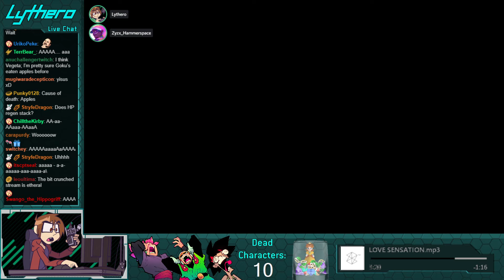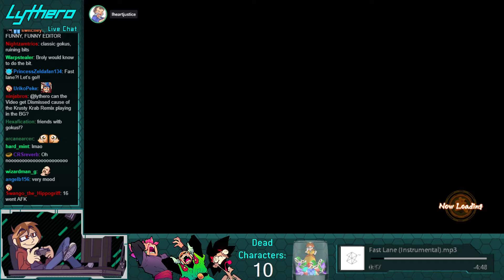Shenanigoonz vs Cell Raid Boss (Full Version)